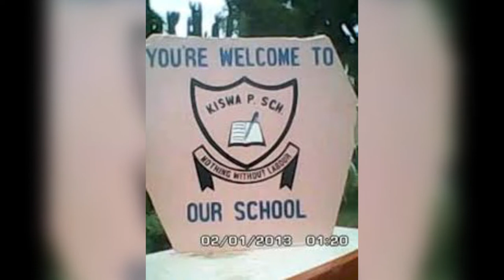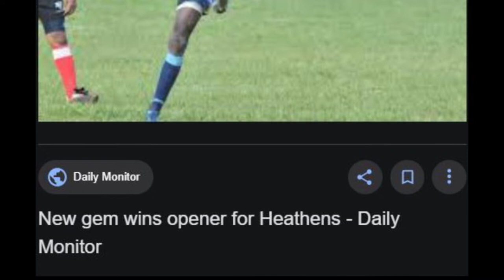The Documentary of The Best Rugby player in Uganda, Phillip Wokorach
A story from humble beginnings to a star like no other in Africa Rugby. We looked into Phillip Wokorach from his childhood to his journey to France Rugby, He is the first Ugandan Rugby player to have got the opportunity to play in France and a starting point for many others.

From Kiswa primary school to france we explored it all.